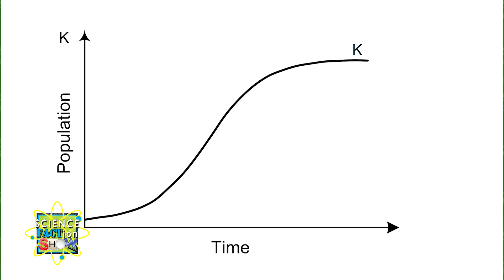Can We Solve Overpopulation ? - Science FACTion Show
CAN WE SOLVE OVER POPULATION. The world isn't big enough for 87billion of us.